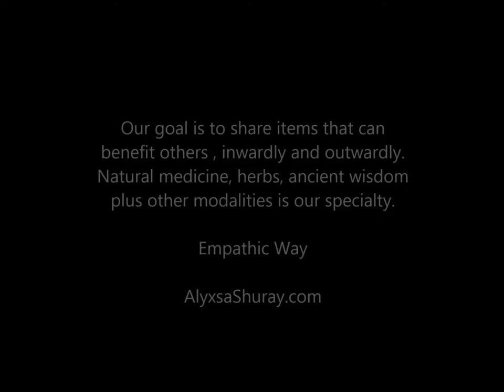My herbal healing closet and their medicinal uses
intuitive eating, alternative medicine, healthy choices, wild edibles, foraging wildcrafting, herbal medicine, apothecary, healing closet, mugwort st johns wort, elderberry tincture, reishi mushroom, goldenrod with crystallized honey,  spiritual journey, mental health physical health

Enjoy the journey, I wish you the best.
Alyxsa Shuray Wellness Group LLC.,
We provide counseling to help you in your career and or hobby.
Make your passion your life career!!